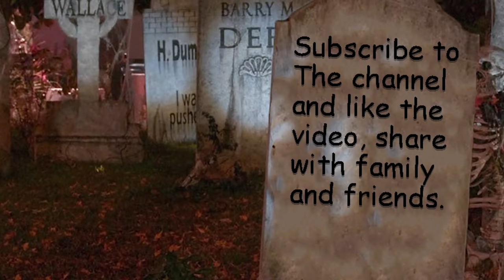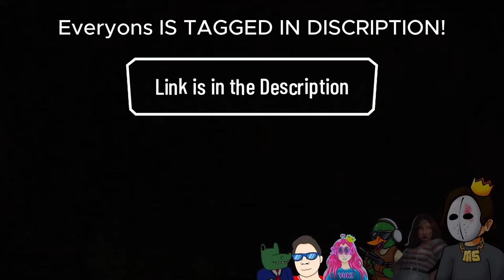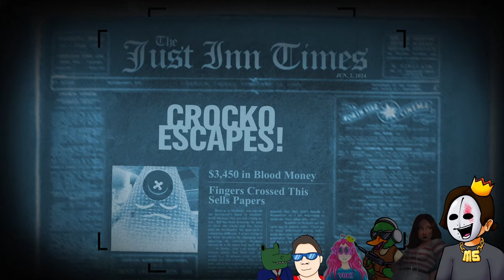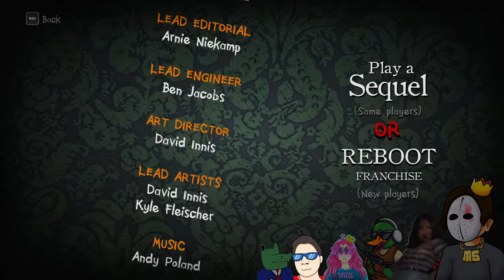Mysterious twists in Jackbox Murder Trivia Party 2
Trivia Murder Party 2 is a deviously funny trivia game where getting questions wrong leads to fighting for your life in a variety of strange and challenging mini-games. Trivia Murder Party 2 is the most frequently requested sequel of all the Party Pack games and it's finally here in Party Pack 6.

 Joined Todays Video!

CODE: MIDUS

Kingdom Discord